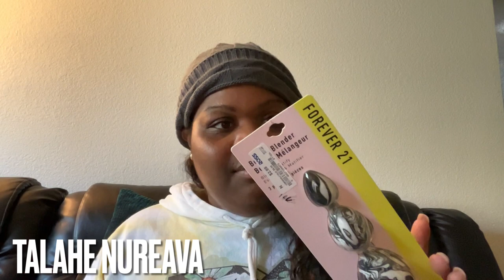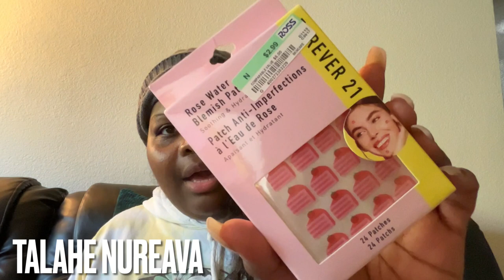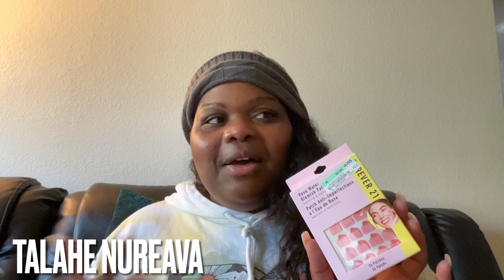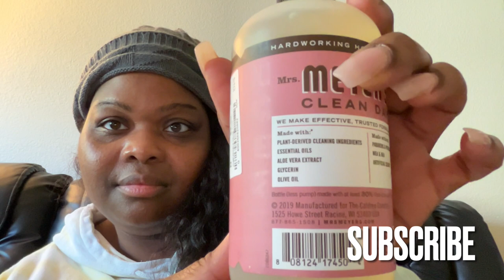*NEW CUTE FINDS*| ROSS HAUL | I BOUGHT A MOO MOO | WINDOW SHOPPING | TALAHE NUREAVA